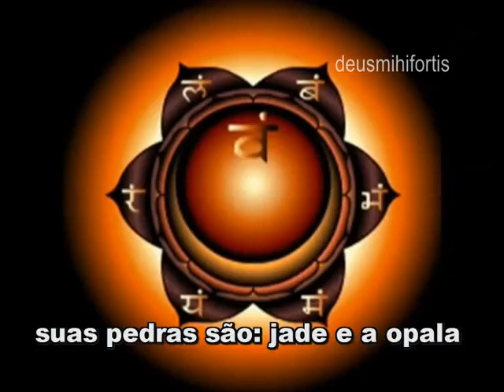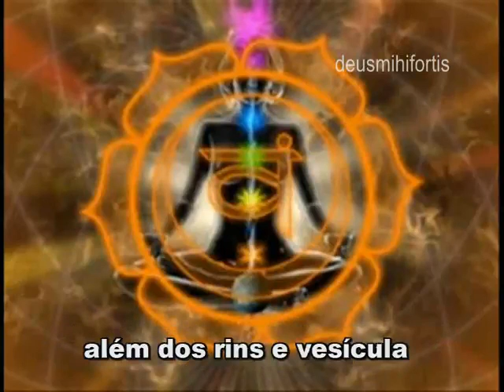Liberando os Chakras 6